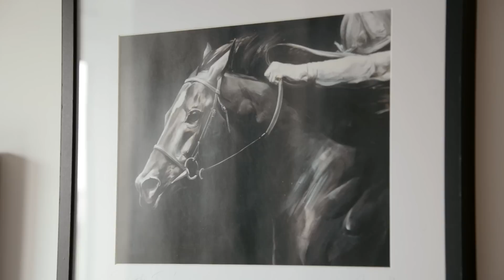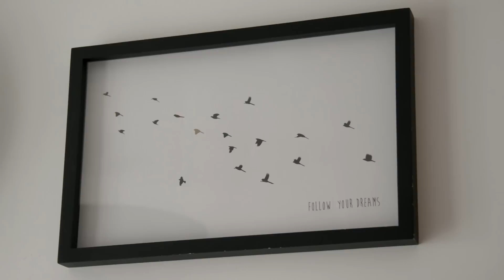At home with top jockey Harry Bentley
Series rider Harry Bentley talks to BCS TV about what lies ahead for his promising career.